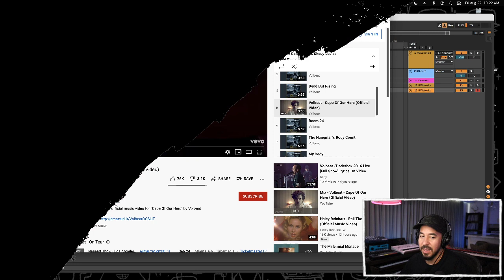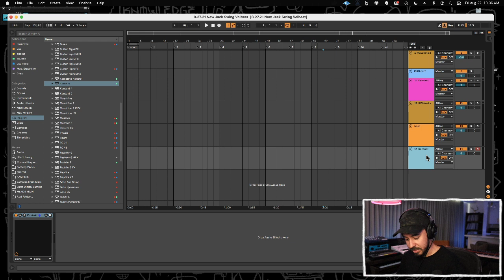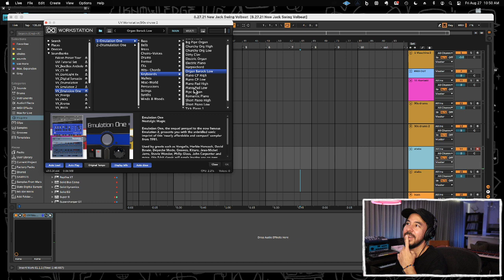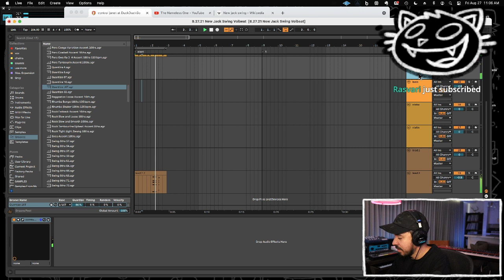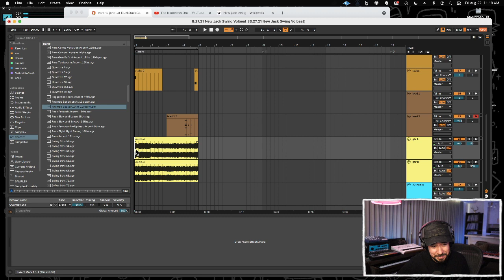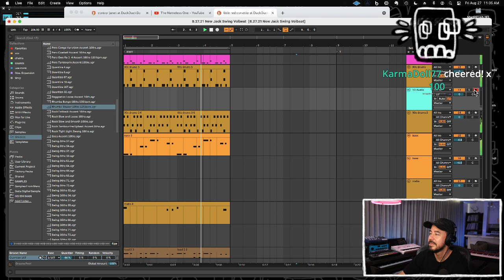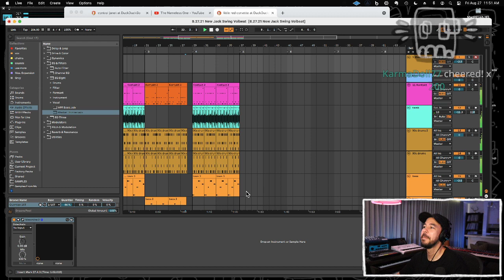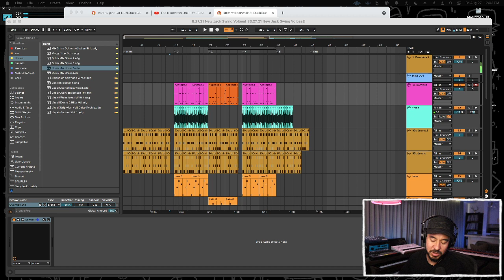8.27.21 - Bowl Of Destiny: New Jack Swing + Volbeat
8.27.21 - Bowl Of Destiny: New Jack Swing + Volbeat